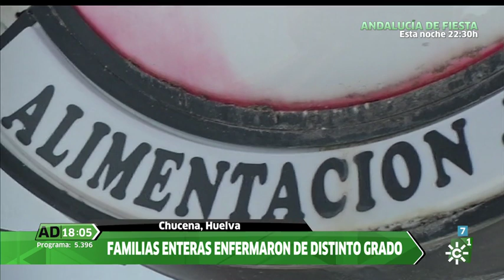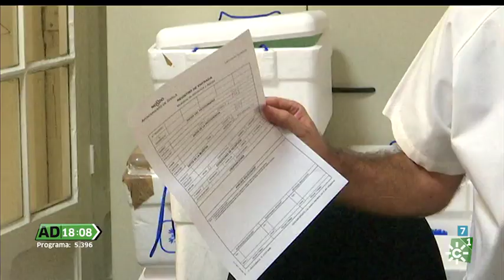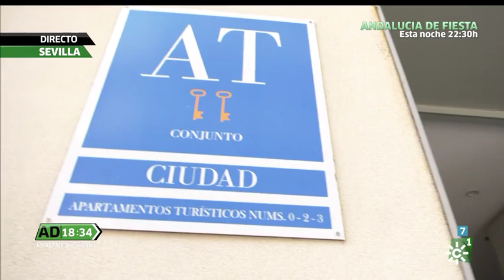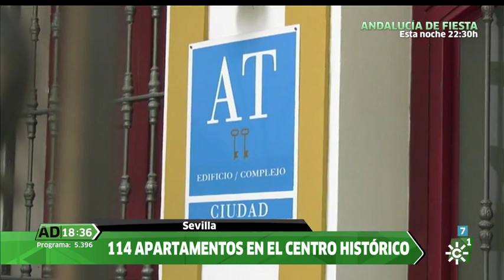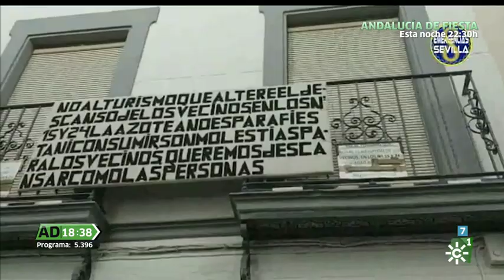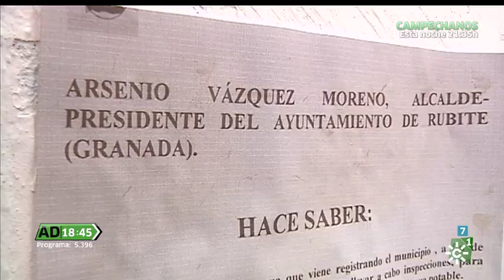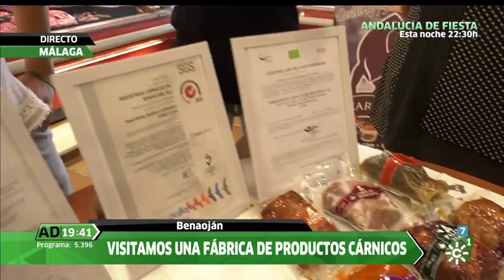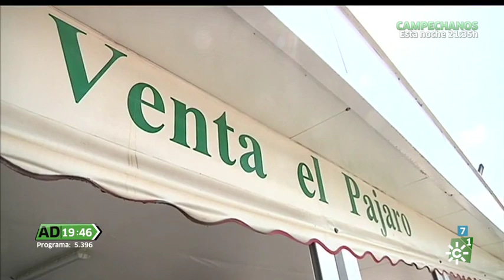Andalucía Directo | Miércoles 21 de agosto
Magazine informativo de actualidad, basado en reportajes en directo, en conexión con distintos puntos de la geografía andaluza.